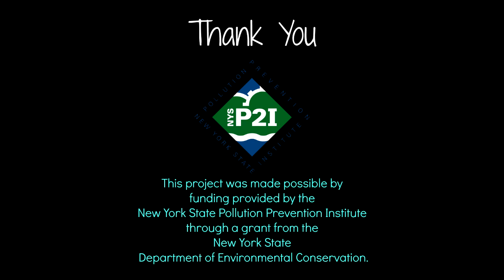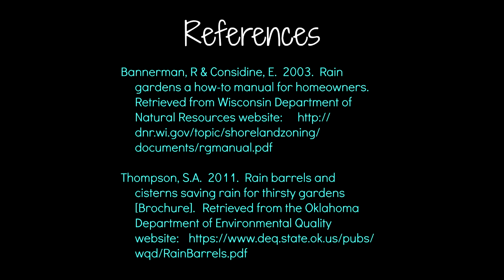Green Infrastructure Demonstration Projects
This video illustrates how the Hamilton County Soil and Water Conservation District utilizes a rain garden, bioswale, and rain barrels to prevent stormwater pollution in Lake Pleasant, New York.  This project was made possible by funding provided by the New York State Pollution Prevention Institute through a grant from the New York State Department of Environmental Conservation.